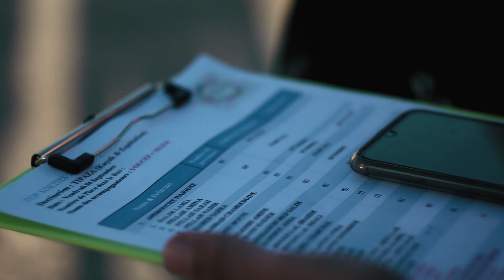Kayak & Équitation with TOP SORTIES DZ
un superbe programme de deux activités en une seule journée...